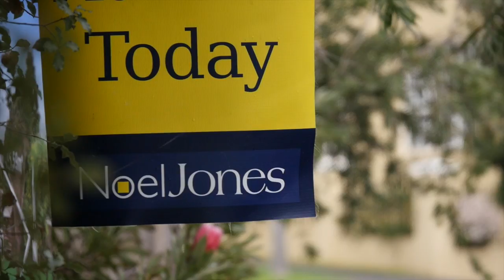Market Update: September 2014, Noel Jones Blackburn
In this month's market update, Troy Sheehan and Rohan Calder share about what's happening in the local market, Spring selling tips and some great properties coming up for sale.

Remember, to be sold and settled before the new year, we need to be talking now!